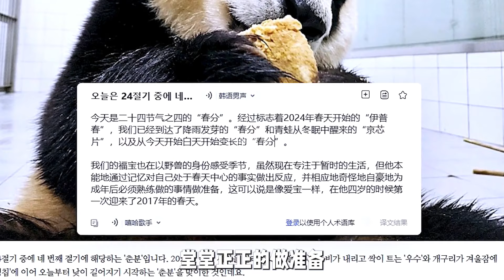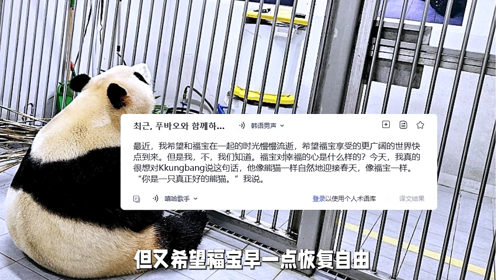福宝隔离的第17天，已渐渐适应隔离生活，在房间不停打滚太可爱了【蛙探】